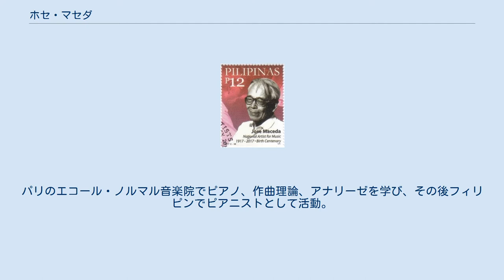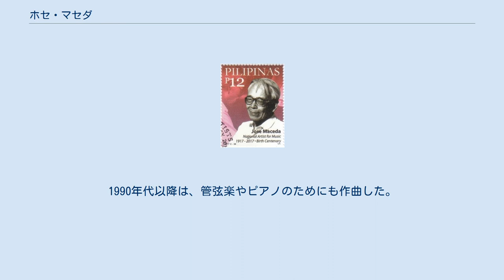ホセ・マセダ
ホセ・マセダ ホセ・マセダ ホセ・マセダ（José Maceda, 1917年1月31日 - 2004年5月5日）はフィリピンの作曲家、民族音楽学者。
 マニラに生まれる。
パリのエコール・ノルマル音楽院でピアノ、作曲理論、アナリーゼを学び、その後フィリピンでピアニストとして活動。
コロンビア大学で音楽学、ノースウェスタン大学で人類学を学ぶ。
1952年頃よりフィリピンの民族音楽のフィールドワーク。
1954年頃にミュジーク・コンクレートを手がけ、1958年にパリ国立放送局のミュジーク・コンクレート・スタジオにて制作、ここでピエール・ブーレーズ、カールハインツ・シュトックハウゼン、イアニス・クセナキスらと知り合う。
1963年にカリフォルニア大学ロサンゼルス校（UCLA）にて民族音楽学の博士号を取得、同じくこの頃より作曲活動を本格化、マニラにて、エドガー・ヴァレーズやブーレーズ、クセナキスなどの作品を指揮・演奏するコンサートを1969年まで開催。
 民族音楽学者として、東南アジアの音楽のフィールドワークを行い、多数の論文を発表する一方、東南アジアの楽器を用いた作曲を手がける。
1990年代以降は、管弦楽やピアノのためにも作曲した。